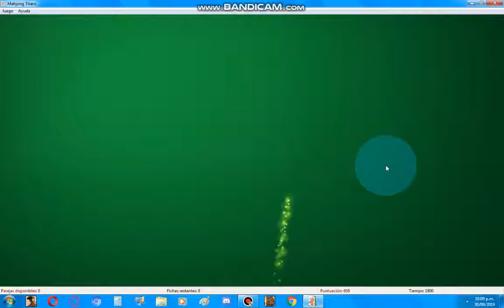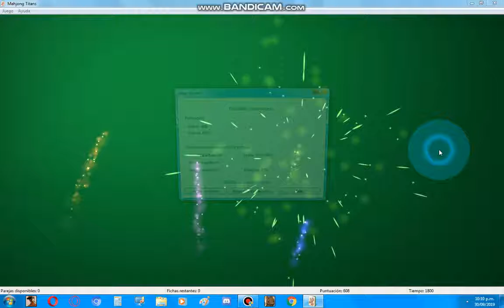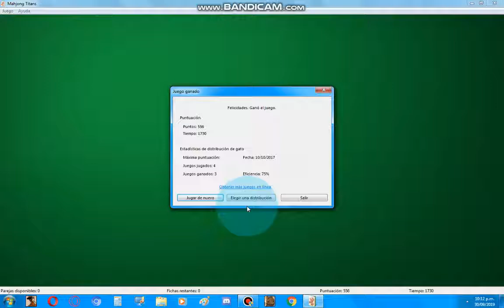Jugando Mahjong Titans